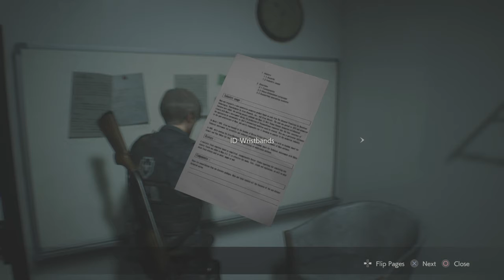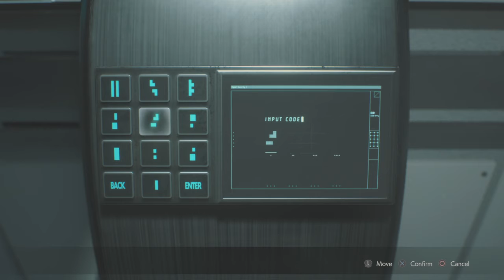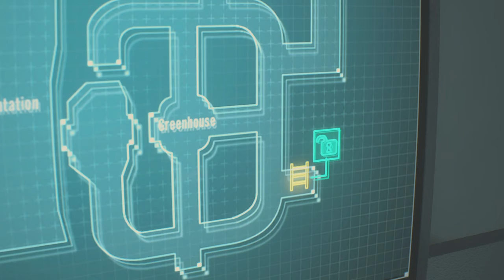RESIDENT EVIL 2 Part 6 (Leon B)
ANCIAŠ & VAJCIÁŠ GAMES
GAMING_KILLER111666
MIROSLAV_PAPAY
CAPCOM FOREVER
ČENKY GAMES